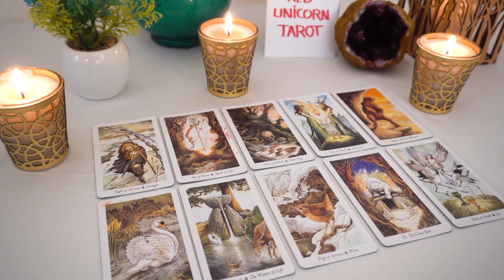AQUARIUS...💖 OMG Aquarius!! THIS Person Is SO TEMPTED To Reach Out And Say They're SORRY..🔮👀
X🥰Hey my loves🥰

Aquarius Love
Aquarius 2023
Aquarius today
Aquarius AUGUST

Aquarius Love
Aquarius 2023
Aquarius today
Aquarius AUGUST